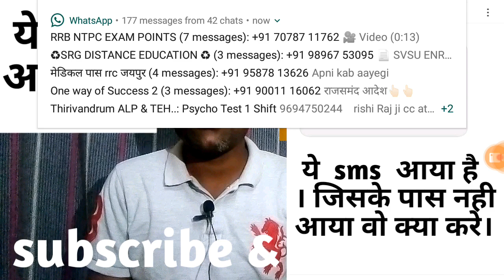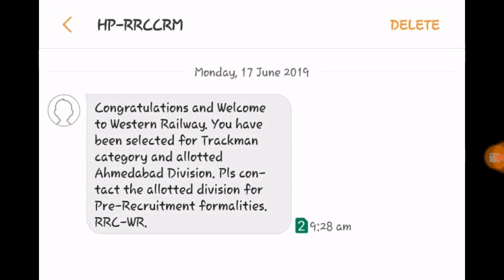Rrb group d new update rrb group d joining letter group d joining letter rrb group D new update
Rrb group d joining  rrb group d new update rrb group d joining letter

RRB JE ONLINE TEST_

2. Mic
3.  Tripod